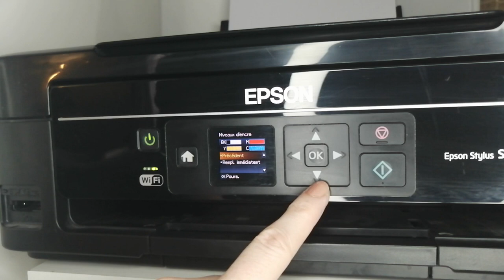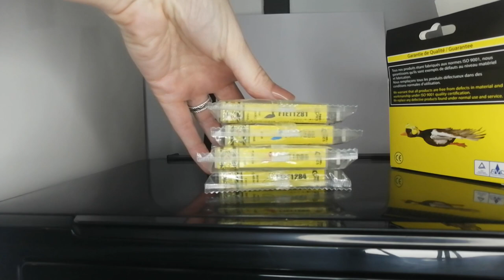Remplacer cartouche EPSON STYLUS SX435W | Tutoriel Client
Découvrez Virginie, cliente FranceToner qui va vous expliquer comment remplacer et installer correctement les cartouches d'encre compatibles FranceToner dans son imprimante EPSON STYLUS SX435W.

Ces cartouches sont compatibles avec les modèles et gammes d'imprimantes suivants:

Gamme : BX

EPSON BX 305 F
EPSON BX 305 FW

Gamme : S

EPSON S 22

Gamme : STYLUS

Gamme : SX

EPSON SX 125
EPSON SX 230
EPSON SX 420 W
EPSON SX 425 W
EPSON SX 430 W
EPSON SX 435 W
EPSON SX 438 W
EPSON SX 440 W
EPSON SX 445 W

Expérience et Expertise 🏆

France Toner est un acteur majeur dans le domaine des cartouches d'encre et de toner, fort de 22 ans d'expérience. Depuis l'an 2000, nous sommes à vos côtés pour vous offrir des solutions d'impression de haute qualité.

Choix Inégalé 🛒

Que vous soyez un particulier ou un professionnel, France Toner vous propose le plus grand choix avec 300 000 références de cartouches. Nous couvrons plus de 30 000 modèles d'imprimantes, vous assurant ainsi de trouver la cartouche qui correspond à vos besoins.

Livraison Offerte 🚚

Nous comprenons l'importance d'une livraison rapide et fiable. C'est pourquoi nous offrons la livraison gratuite en point de retrait pour toute commande d'un produit France Toner.

Satisfaction Client 😊

Avec plus de 2 millions de clients, 90% d'entre eux nous recommandent à leurs proches. Notre note moyenne sur les 30 derniers jours est de 4,7 sur 5, ce qui témoigne de notre engagement envers la satisfaction client.

L'Engagement FranceToner 🛡️

Nous nous engageons à vous proposer des cartouches compatibles de haute qualité jusqu'à 50% moins chères. Tous nos produits sont vérifiés et garantis 2 ans, vous permettant de faire vos achats en toute confiance et au meilleur prix.